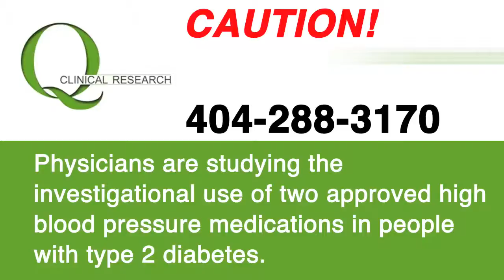Q Clinic March 2010